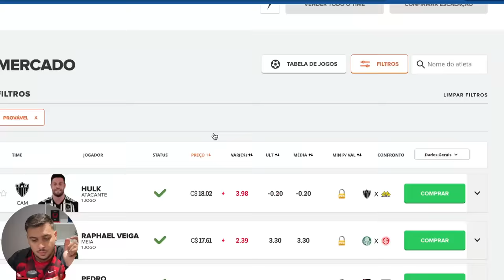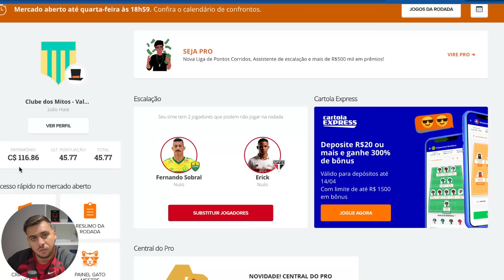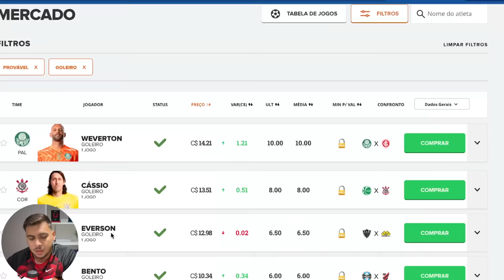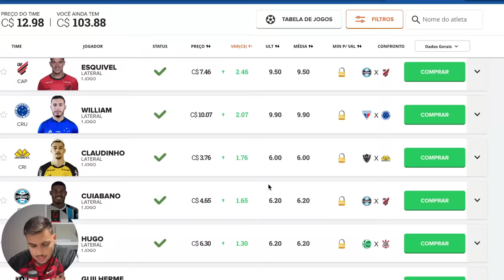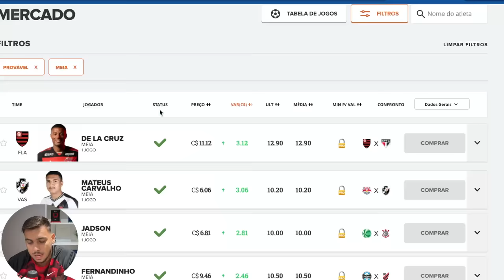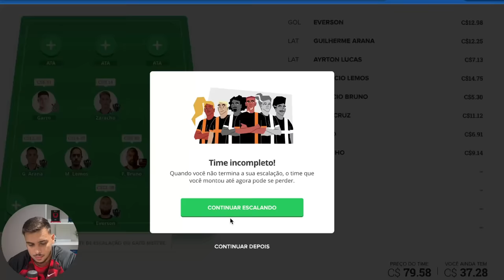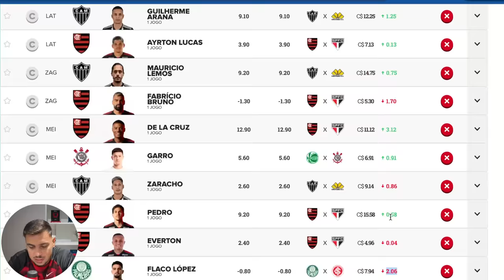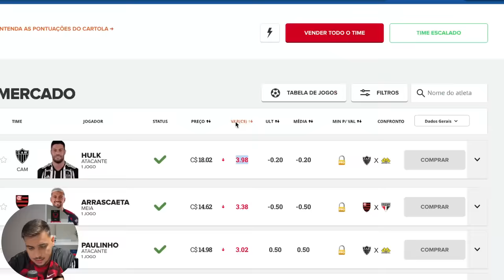TIME PARA MITAR NA RODADA 02! - CARTOLA FC 2024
Nesse vídeo mostro pra você o melhor time para MITAR na Rodada 02. Se você quer valorizar, mitar e ganhar cartoletas na rodada 02 assista esse vídeo e entenda o mínimo para valorizar na Rodada 02 e as melhores dicas do Cartola FC 2024.

► Vença suas ligas recebendo meus times e análises toda rodada no seu celular, clique no link para entrar no grupo

Cartola 2024 vai ter Liga dos Pontos Corridos
A principal novidade do Cartola este ano será a Liga dos Pontos Corridos. Ela vai funcionar exatamente como no Brasileirão, com 38 rodadas e todo mundo jogando contra todo mundo. Você vai poder montar uma liga com seus amigos, com até 20 equipes, quem vence ganha três pontos, empate soma um.

A Liga de Pontos Corridos será sempre disputada com um capitão, que tem a pontuação multiplicada por 1,5, e não vai ser possível configurar a Liga sem ele. Este ano também não acontecerá a atualização de parciais durante o mercado fechado.

O ranking só será atualizado após o processamento da rodada. Cartoleiros free poderão criar e participar de até três Ligas de Pontos Corridos. Para cartoleiros PRO, esse número chega a 10 Ligas (criação e participação).

Valorização dos atletas também vai mudar
Uma outra grande novidade será a valorização dos atletas que vai mudar para aumentar a competitividade. A ideia é equilibrar o jogo. Nas outras temporadas, as três primeiras rodadas tinham um peso maior. Agora o sprint inicial não vai ser tão acentuado, nem pra cima, nem pra baixo, para tentar equilibrar o jogo também na valorização e na pontuação.

Além disso, em 2024, o Bolão do Cartola também vai estar disponível para o Brasileirão e em outros campeonatos também. O regulamento é o mesmo, quem acertar ganha três pontos. O bolão já está acontecendo nos campeonatos regionais. Quem quiser jogar só o Bolão também vai poder, sem precisar criar uma liga.

Central do Pro no Cartola 2024
Mais de R$ 500 mil serão distribuídos em prêmios nesta temporada do Cartola. Na Liga Premiada, que é exclusiva para assinantes PRO, vai ter prêmio para o melhor cartoleiro a cada rodada, com valores que variam entre R$ 500 e R$ 5 mil.

Este ano, quem for PRO vai poder contar com a Central do PRO, um lugar em que a pessoa vai poder encontrar tudo que precisa para jogar. Essa área também vai contar a assistência do Gato Mestre que esse ano vai fazer análises por cada jogador escalado.